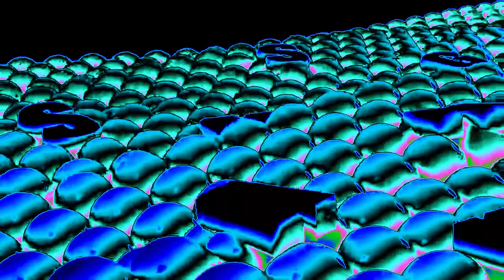(NEW EFFECT) Samsung Logo Balls in Group Clearer